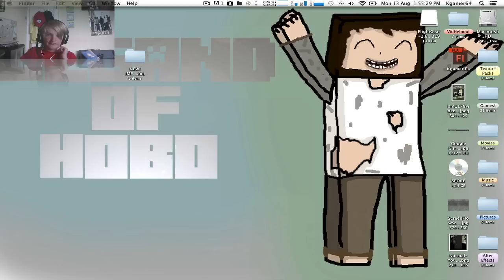Minecraft - KTekkit64 Episode 2 - Is That Lava? YES, YES, YES, HELP!!!!!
Omg Lava You Suck

Using user submitted patches for the technic pack mods (found on the pure bdcraft forums